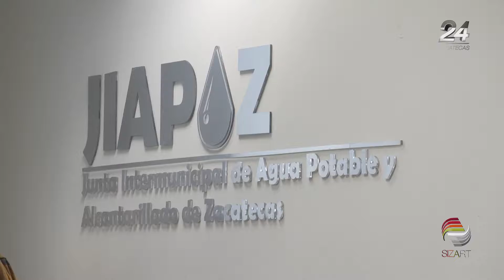PRONUNCIAMIENTO AGUA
Los directores de la Juntas Intermunicipales de Agua de Calera, Fresnillo, Enrique Estrada y Guadalupe-Zacatecas afirmaron que el sistema hídrico Milpillas representa una solución viable para  garantizar el suministro al 40% de la población estatal.